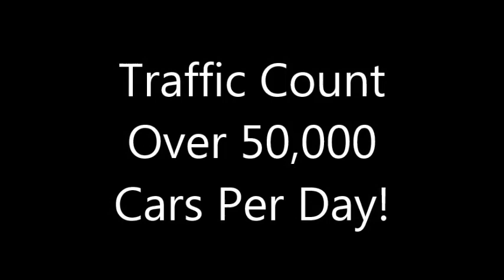100 Acres PD Zoned Commercial & Industrial Real Estate For Sale - Albany, NY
100 Acres Of Prime PD Zoned Commercial & Industrial Real Estate for sale near Albany, NY.